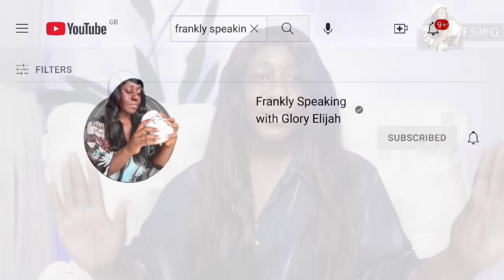BBNAIJA ALL STARS: MERCY KISSED PERE & WHITEMONEY AGAIN | BBNAIJA GLORY ELIJAH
ALEX vs CEECEE
CROSS vs ANGEL
VENITA vs ADEKUNLE
WHITEMONEY vs PERE
DOYIN vs VENITA

It's gonna be a lit season!

Big Brother Naija returns with a special edition on Sunday, July 23, 2023
as the season 8 a.k.a the Big Brother Naija ALL STARS season.

The ‘All Stars’ edition will feature carefully selected housemates and fan favorites from previous editions of the show. Fans can expect a line-up of exciting and engaging tasks, unpredictable twists and turns, including fan-favourite ‘Ninjas’. This bbnaija All Stars season will also include the famous pool and grill party, the Saturday Night Raves as well as the Sunday Live Eviction show. Ebuka remains the HOST of the show.

Adekunle: BBNaija: Level Up reality star
A lot has changed since the last time Adekunle walked Biggie’s corridors. For starters, he is now the proud owner of an ear piercing, a ‘first’ for this charming Lagos native.

Alex reveals a lot has happened in her life since she was last on the show, and she can’t wait to share her experiences with her fellow Housemates and Big Brother Naija fans alike.

Angel couldn’t pass up the opportunity to be in the house again. “Three months of free food, free electricity and no bills, plus I get to have fun? Sign me up.”

CeeC believes her time in the Double Wahala season was an interesting experience. She has since moved on to create two successful businesses for herself, a feat she is proud of.

When Cross is not hard at work being a tech guru, he unwinds by travelling, engaging in philanthropic work and working on his fitness.

Doyin's favourite ways to unwind include reading, shopping, partying, and chatting with friends. The medical radiographer describes some of her high points as starting a podcast.

Although Frodd has been working on a lot of projects that could benefit from the platform, he is also hoping to get some much-needed rest in the house.

Ike describes himself as honest, confident, intelligent and stubborn, which he cautions is something to note for any potentials out there.

Ilebaye has been exposed to a lot of great opportunities that she remains grateful for and hopes this will be the year she wins the money.

Kiddwaya is candid when detailing his time away from the show: “Lockdown was a great time. I loved every bit of my experience, and it felt like I was back in boarding school.

Mercy spills the tea: “I’m in a relationship, but I don’t know if it’s complicated or if it’s a situationship, but there’s a ship,” she says with a laugh.

A lot of positives have coloured Neoenergy’s life since he last called the BB Naija house home, and smashing his goals has become second nature.

Pere, the Delta State-born Big Brother Naija; Shine Ya Eye housemate who came in as a Wildcard and made it to the finale, is back for another shot at crown - and when he details his reasons why, Pere is as candid as they come.

Princess looks back fondly at her time in the house and is glad to have made lifelong friends and meaningful connections. "

Seyi hopes his "balanced moral compass", as well as his "openness to evolve", will give him the edge he needs to outwit and outplay his fellow All-Stars Housemates.

Soma, the 31-year-old multi-talented entertainer from Imo state, is back in Big Brother’s house for a second chance to redeem himself.

Tolanibaj is audacious and sees herself as the life of the party and she hopes her jovial nature and the bold spirit showcased during her time as a Big Brother Naija Housemate in the thrilling Lockdown season, will help her win the money.

At 33, Uriel has transformed herself from her time on See Gobbe and is now a renowned health enthusiast and advocate. Her journey to a healthy lifestyle was motivated by her own health struggles and right now, no one can come between her and her workouts and love for cooking.

Venita earned the nickname “Phoenix” during her time on Big Brother Naija Season 4: Pepper Dem, after Biggie gave her props for “always finding a way out no matter what difficult situation she found herself in”.

Winner of Big Brother Shine Ya Eye, Whitemoney, made a name for himself in Biggie’s house with his kitchen skills and singing abilities.ey, made a name for himself in Biggie’s house with his kitchen skills and singing abilities.